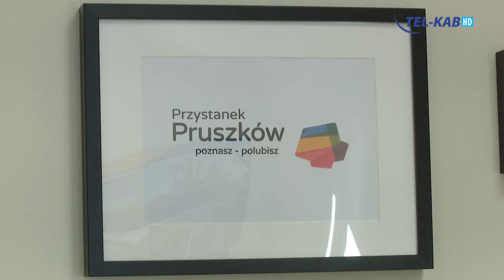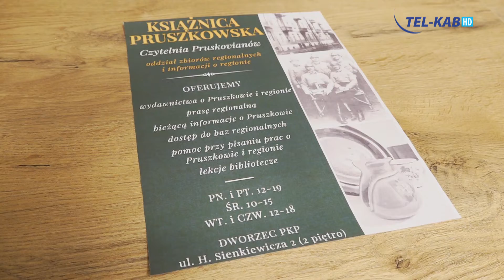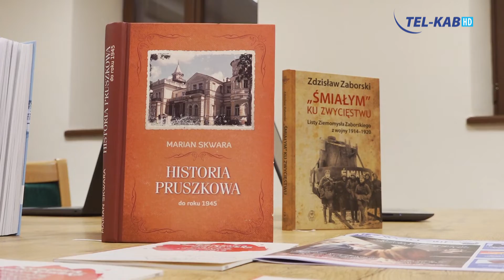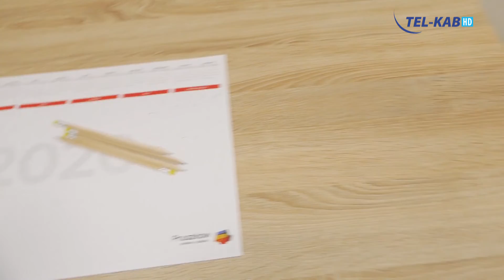Otwarcie "Przystanku Pruszków"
"Panorama Informacje z Regionu" wydanie 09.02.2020